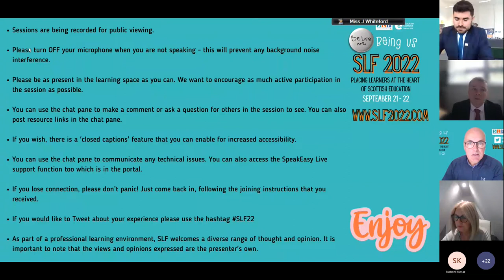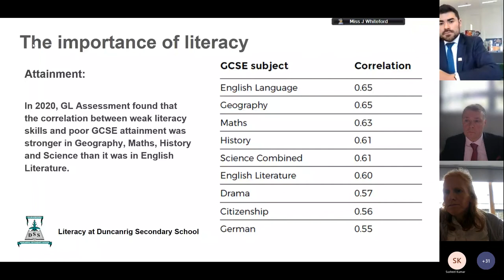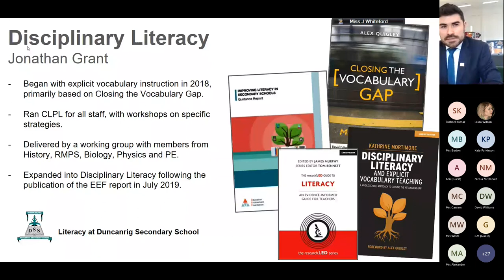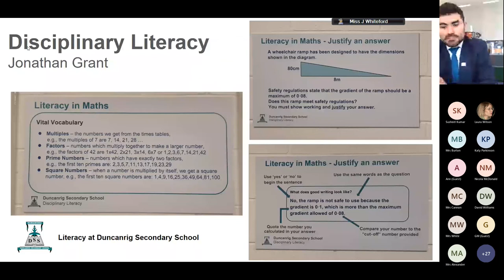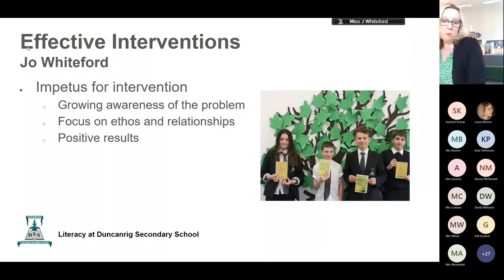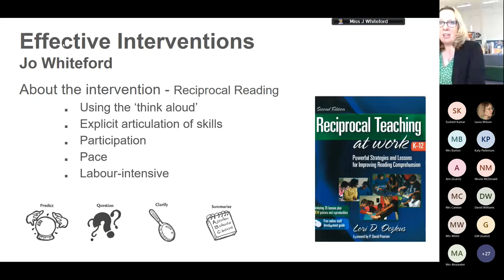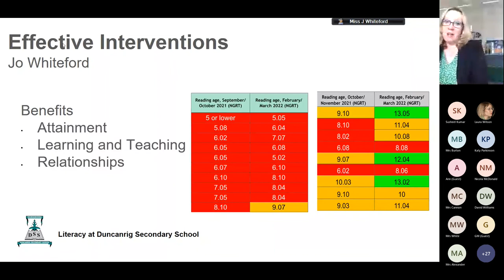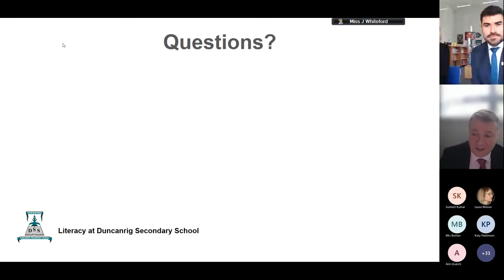SLF Online 2022 A whole school approach to prioritising literacy across the curriculum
A whole school approach to prioritising literacy across the curriculum Duncanrig Secondary School in South Lanarkshire